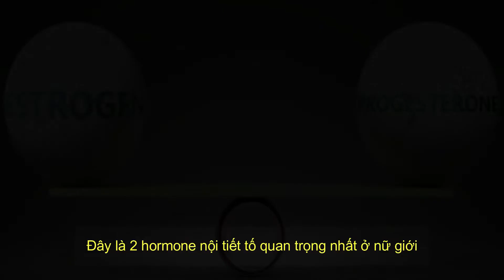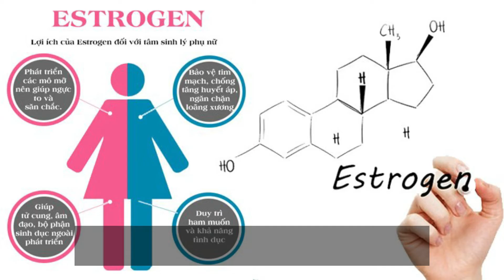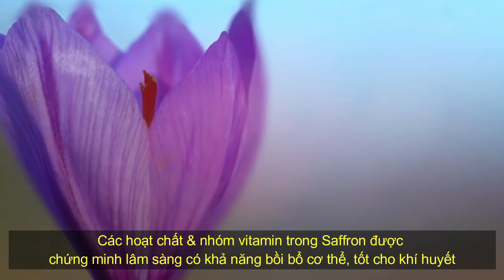Tác Dụng Của Nhụy Hoa Nghệ Tây Đối Với Phụ Nữ| Cẩm nang Saffron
CÁM ƠN CÁC BẠN LUÔN YÊU MẾN VÀ ỦNG HỘ CẨM NANG SAFFRON
SĐT Tư Vấn: 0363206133 (Minh Nguyệt)
Hôm nay mình sẽ chia sẻ cho các bạn về việc saffron có tác dụng như thế nào đối với  nội tiết tố nữ nha,
 CÂN BẰNG LƯỢNG ESTROGEN & PROGESTERONE
Đây là 2 hormone nội tiết tố quan trọng nhất ở nữ giới. Chúng giúp điều tiết và kiểm soát nhiều chức năng trong cơ thể người phụ nữ. Những hoạt chất chống oxy hóa có trong Saffron được xem là có tác động tích cực tới đồng thời cả 2 loại hormone này. Từ đó giúp điều hòa & bình ổn nội tiết tố nữ.
 GIẢM CĂNG THẲNG, MỆT MỎI, GIÚP NGỦ ĐỦ GIẤC
Ngủ đủ giấc chính là cách tự nhiên để cân bằng nội tiết tố tốt nhất. Thiếu ngủ có thể gây ra sự mất cân bằng hormone trong cơ thể. Dùng Saffron đều đặn giúp giảm căng thẳng, mệt mỏi, dễ đi vào giấc ngủ & ngủ sâu giấc hơn, tạo điều kiện tốt nhất cho sự hoạt động ổn định của các hormone nội tiết
 CẢI THIỆN LƯU THÔNG MÁU VÙNG XƯƠNG CHẬU
Muốn giữ cho hormone cân bằng thì tuần hoàn vùng chậu là điều cần thiết. Vùng xương chậu rất cần được cải thiện lưu thông máu để hoạt động tốt hơn. Các hoạt chất & nhóm vitamin trong Saffron được chứng minh lâm sàng có khả năng bồi bổ cơ thể, tốt cho khí huyết.
Thay vì mỗi ngày chúng ta đều phải uống nước thì chỉ cần thả thêm vài sợi saffron vào, với cách uống đơn giản như vậy là đã mang lại rất nhiều lợi ích tuyệt vời cho sức khỏe rồi.
Vậy nên chị em hãy kiên trì uống Saffron đều đặn mỗi ngày nhé
Cẩm nang Saffron là Kênh chia sẻ Kiến thức Tất tần tật những thắc mắc về Nhụy hoa Nghệ tây.
Ngoài ra chúng tôi còn phân phối sản phẩm nhụy hoa Nghệ tây thương hiệu Saffron Bahraman.
Saffron Bahraman Chính hãng được nhập khẩu & phân phối Độc Quyền tại Việt Nam và Đông Nam Á giúp ngủ ngon và sâu giấc, cơ thể tươi mới, chữa trầm cảm, căng thằng, rất tốt cho mắt, đẹp da, hết đâu bụng khi đến kì kinh nguyệt ở phụ nữ, hỗ trợ giảm cân, huyết áp...